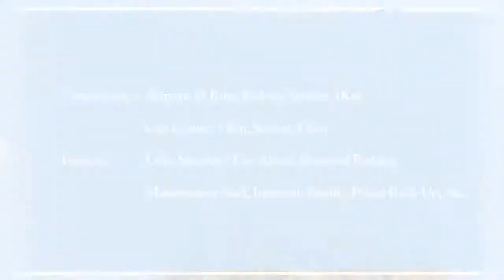NILGIRI VIRAR THANE